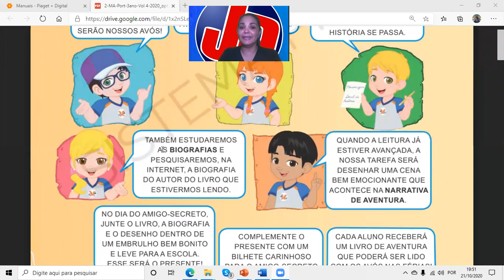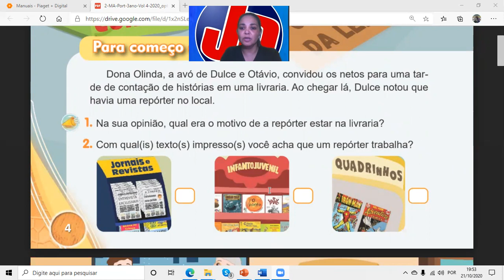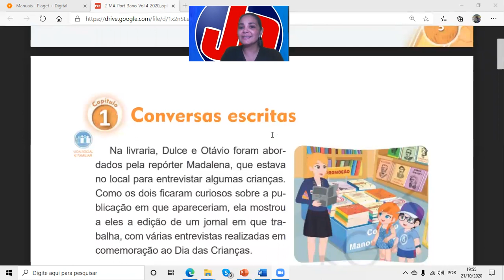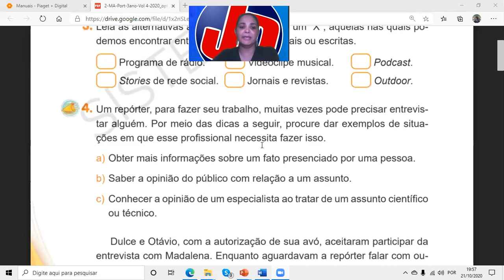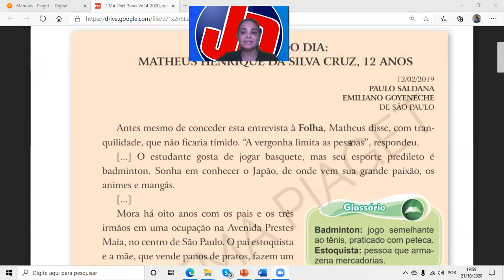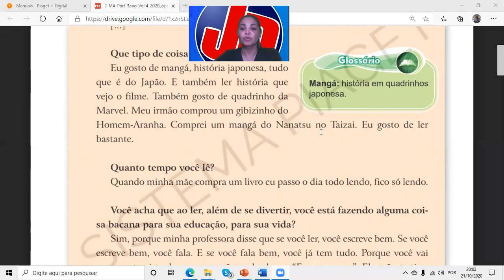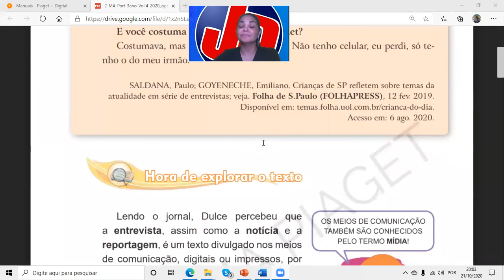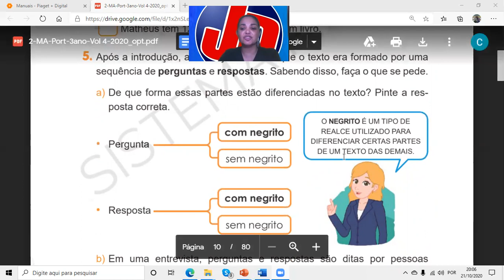Português (Pgs: 2 a 10)